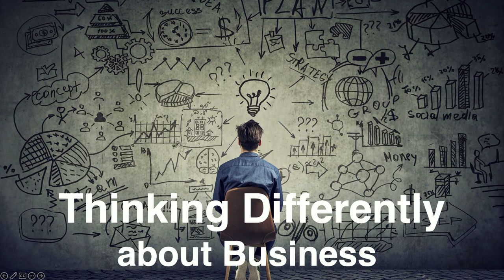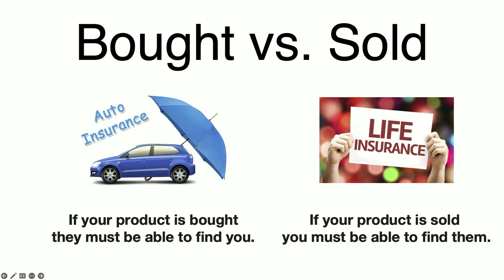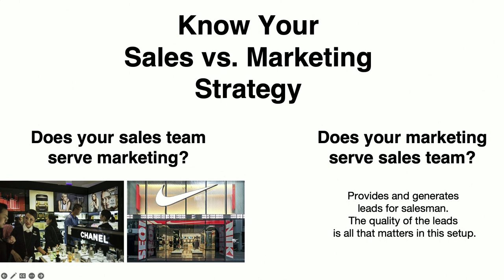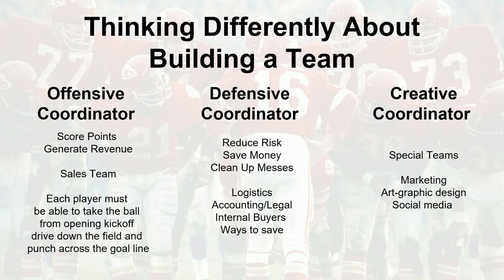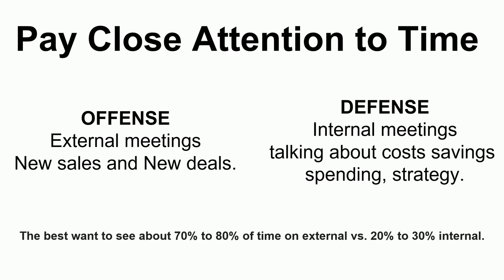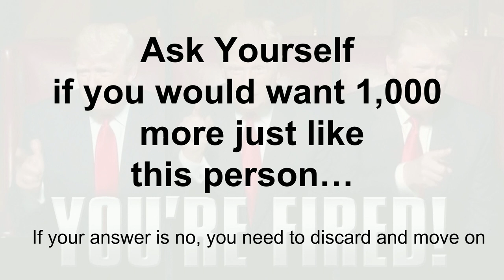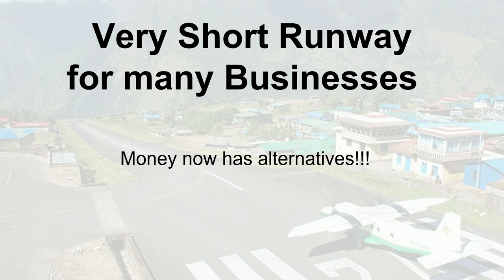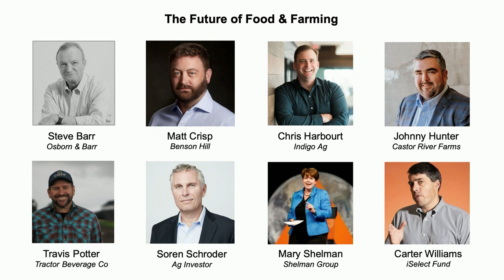FARMCON 2023 - The Future of Food & Farming Panel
During this session, KVT and his special guest will debate and field questions from the audience on topics surrounding the future of agriculture, i.e. food for health, new technologies, climate change pressure, carbon credits, going direct to the consumer, regenerative ag, plant-based meats, and much more. This panel is filled with leaders in the ag-tech space producers who have made big changes for big profits. This panel will include Carter Williams, Chris Harbourt, Johnny Hunter, Mary Shelman, Matt Crisp, Soren Schroder, Steve Barr, and Travis Potter.

FARMCON 2024 - January 3rd and 4th in Kansas City